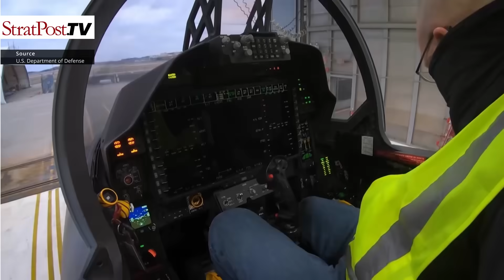Boeing F-15 at the Dubai Airshow 2023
Boeing F-15 Chief Pilot, Matt Giese and Executive Director, Robert Novotny explain the capabilities of the latest F-15EX variant and describe how they flew the F-15QA in a display at the Dubai Airshow 2023, in this special report on the fighter aircraft.